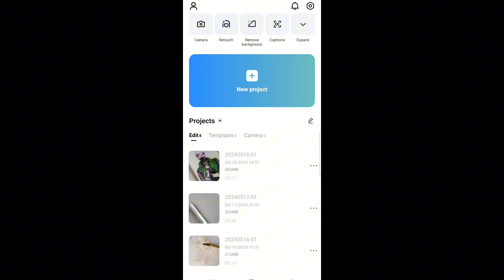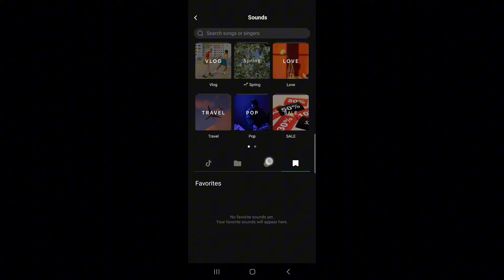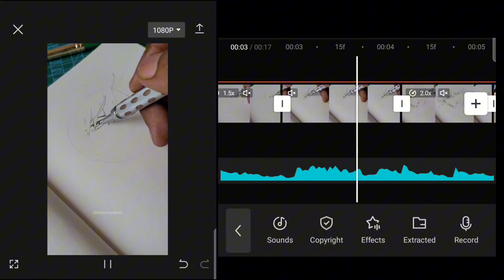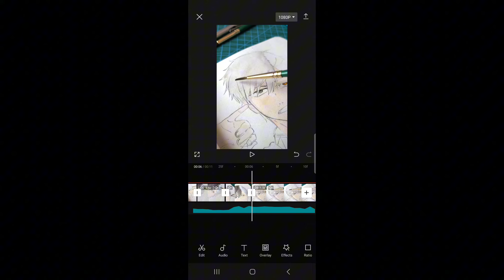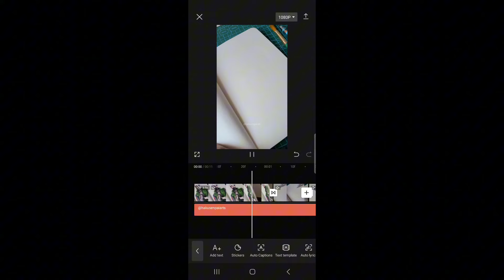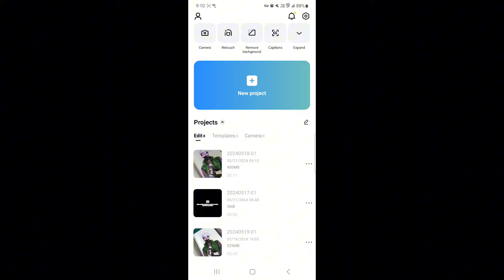How to EDIT your DRAWING Videos!!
In this video I have tried to explain how you can edit your art videos in capcut✨️🌸🥰

follow me for more cool anime artworks

cap cut: (link has been removed because of youtube policies but you can find it on google)

these are the tags just ignore them the way your crush ignored you.🌝

how to improve your drawing
how to improve your anime artwork
can I improve my drawing by practice?
drawing tutorial
how to draw like a pro
how to edit drawing video
how to edit art reels
how to edit drawing reels